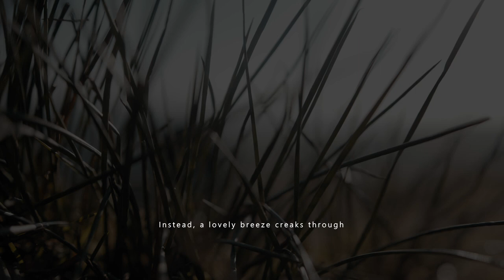PEAK DISTRICT - PEACE -STANAGE EDGE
Documentary Short films